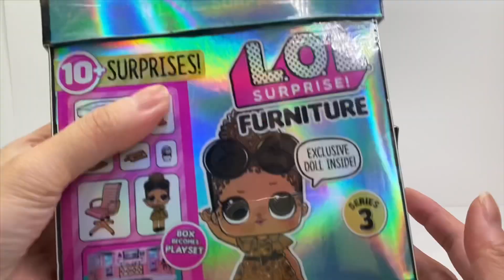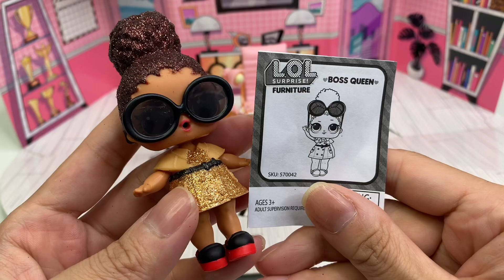Unboxing LOLサプライズ Furniture シリーズ3 Boss Queen 👸 School Office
SHOP 🐰🇯🇵: 江別市東野幌本町7-5野幌セリオ１階